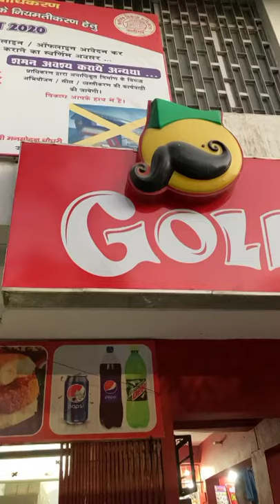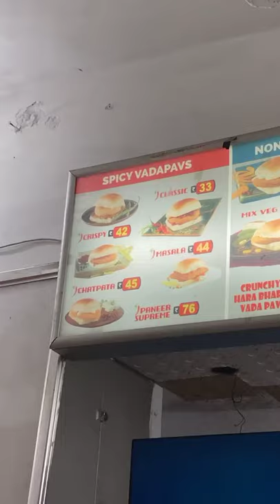Goli Vada Pav Reel!!!